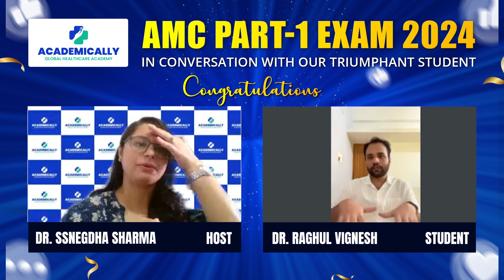AMC Exam | How did I Crack AMC Exam | Doctor in Australia | AMC Exam Preparation Tips | Academically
👉Get a chance to meet Dr. Akram Ahmad in a FREE event. Hurry, book your slot today!:-

In this testimonial, Dr. Raghul Vignesh shares his journey of clearing the AMC exam with the support of Academically Global.He talks about the challenges he faced, how he navigated through the AMC syllabus, and the strategies that worked for him in his AMC exam preparation. Whether you’re curious about the AMC exam cost, looking for an effective study plan, or seeking advice as an Indian doctor aiming for Australia, Raghul’s story will inspire and guide you. 🌟

At Academically Global, we offer personalized courses and support to help healthcare professionals like you achieve your goals. 🌍 If you’re ready to take the next step in your career, this video is a must-watch! 💡

✅ AMC Exam for Indian Doctors
✅ AMC Syllabus Breakdown
✅ AMC Exam Preparation Tips
✅ AMC Exam Cost & Details
✅ Topper Strategy for AMC Exam

Start preparing for the AMC exam with us and turn your dreams into reality. ✨

🤔Curious to know more about becoming a doctor in Australia?